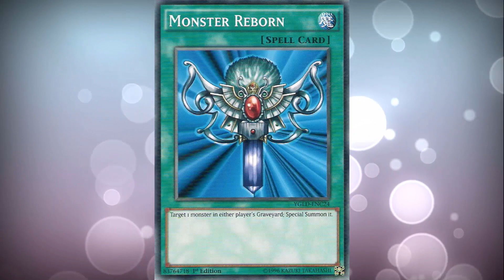Yu-Gi-Oh! HOW META-RELEVANT is Monster Reborn?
↓↓↓FIND ME ON ALL SOCIAL MEDIA HERE↓↓↓
Add me on my LIT SNAPCHAT!
► simplyslimygo
Be sure to check out Ultimate Cards TCG
Go here for any cards you'll need for upcoming tournaments at competitive prices!